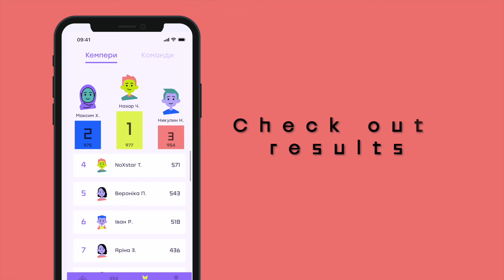Табори європейської молоді - мобільний застосунок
Даний мобільний застосунок було розроблено Французьким Інститутом в Україні для таборів європейської молоді в рамках програми "Дім Європи" (House of Europe), метою яких є популяризація соціальних тем, важливих для України та Європейського Союзу.

Інтерактивний, розважальний та інформативний, він має на меті надати можливість молодим українцям замислитися над серйозними та актуальними темами, такими як інклюзія та толерантність, екологія та сталий розвиток.

Розроблений як для індивідуального використання, так і в якості інструменту для групових навчальних вправ, застосунок навчає та надає інформацію на дані теми, пропонує запроваджувати нові ініціативи.

Мобільний застосунок є частиною проекту "Назустріч Європі!", який має на меті зміцнити міжкультурний та міжрегіональний діалог в Україні та за її межами, а також сприяти громадянському та суспільному залученню молоді.

Cette application a été développée par l’Institut français d’Ukraine à l’occasion des camps de vacances européens organisés dans le cadre du programme House of Europe dont l’objectif est de promouvoir des sujets de société et d'actualités communs à l’Ukraine et à l’Union européenne.
Interactive, ludique et résolument pédagogique, l’application a vocation à faire réfléchir les jeunes Ukrainiens sur des thèmes majeurs et actuels tels que ceux de l’inclusion et de la tolérance, et de l’écologie et du développement durable.

Pensée aussi bien pour un usage individuel que comme un outil dans le cadre d’exercices pédagogiques en groupe, elle informe, forme sur ces sujets et invite à la prise d’initiatives.

Elle s’inscrit dans le cadre du projet « Let’s meet Europe! » qui vise à renforcer le dialogue interculturel et interrégional en Ukraine et au-delà, et à favoriser l’engagement civique et sociétal des jeunes.